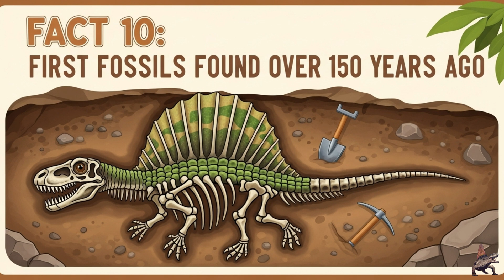Dimetrodon Facts for Kids | All about the Dimetrodon!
Discover 10 super cool facts about the amazing Dimetrodon — a prehistoric creature that looked like a dinosaur but wasn’t one! In this fun and educational video, kids will learn all about the Dimetrodon’s giant sail, sharp teeth, massive size, and fascinating lifestyle during the Permian Period. Perfect for young dinosaur lovers and curious minds!

Whether you’re searching for Dimetrodon facts for kids, prehistoric animal videos, or simply want to know all about the Dimetrodon, this video has it all — colorful visuals, kid-friendly narration, and exciting prehistoric adventures!

⏱ Timestamps:
0:20 — FACT 1: Dimetrodon Is Not a Dinosaur!
0:42 — FACT 2: A Giant Sail on Its Back
1:02 — FACT 3: The Top Predator of Its Time
1:19 — FACT 4: Lived in the Permian Period
1:39 — FACT 5: Sharp Teeth in Different Shapes
1:56 — FACT 6: Giant Size
2:13 — FACT 7: Lived in Certain Places Only
2:29 — FACT 8: Not a Great Swimmer
2:46 — FACT 9: Its Sail May Have Changed Colors
3:03 — FACT 10: First Fossils Found Over 150 Years Ago